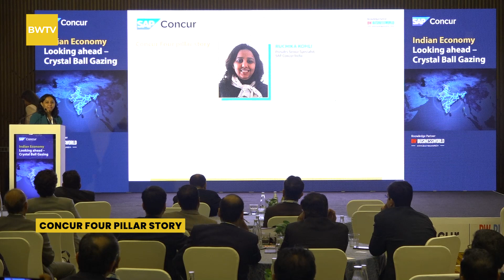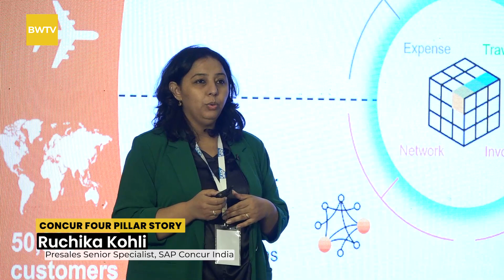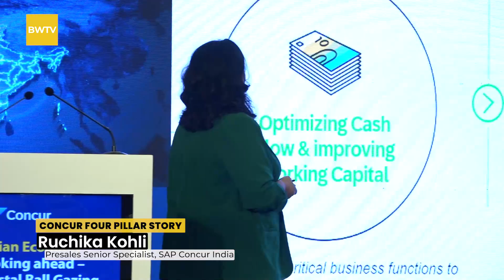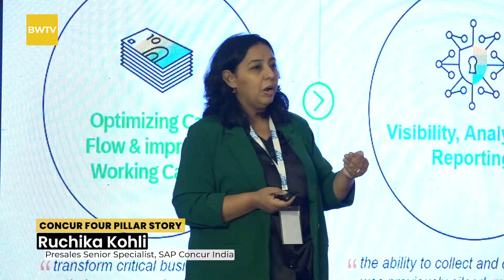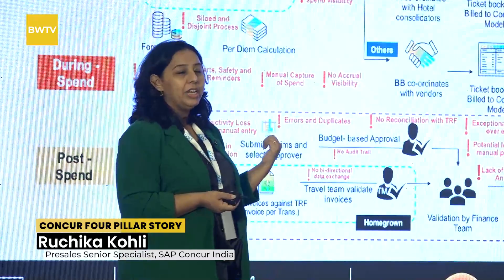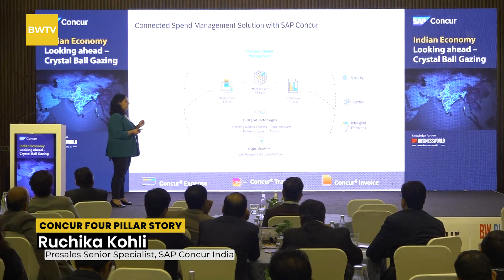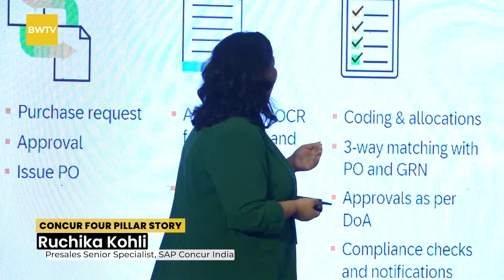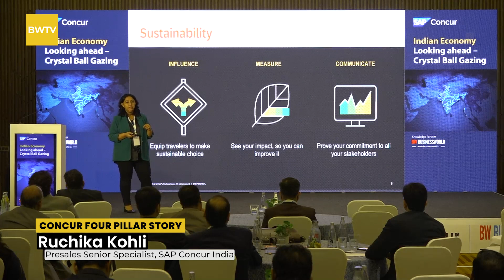Indian Economy - Looking ahead – Crystal Ball Gazing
Ruchika Kohli, Presales Senior Specialist, SAP Concur India, provided a comprehensive overview of Concur, trusted by Fortune 500 companies. She highlighted its commitment to sustainability by promoting initiatives like carbon emission alerts and recommending eco-friendly travel options.